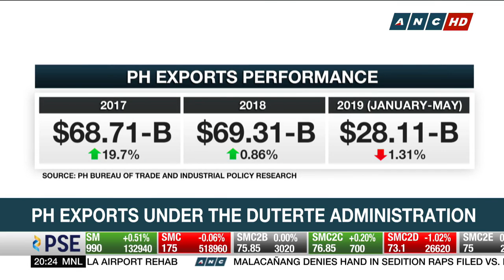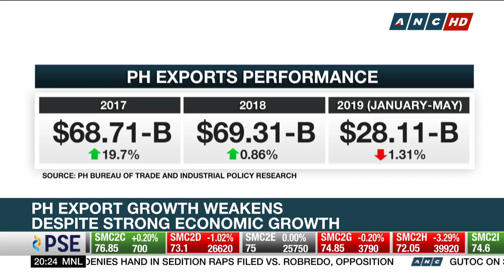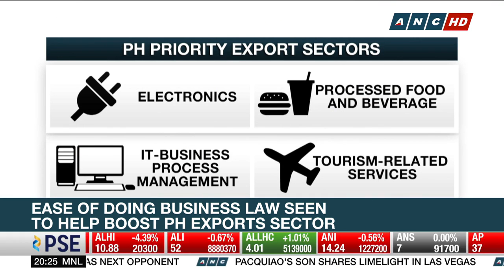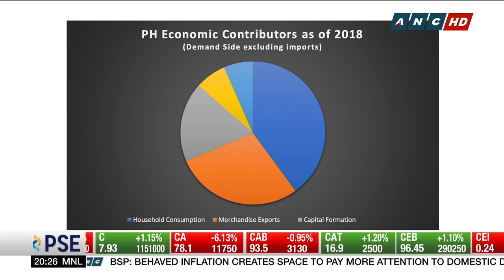PH export growth weakens despite strong economic growth | Business Nightly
Three years into the Duterte administration, the government is keen on maintaining its growth projections for the economy. But as Bruce Rodriguez tells us, one sector is lagging behind.